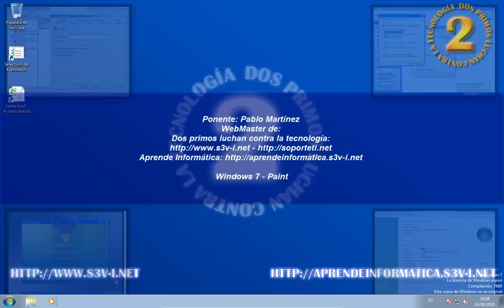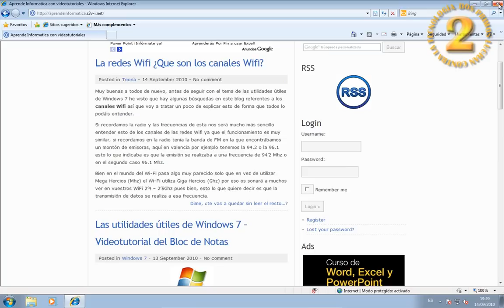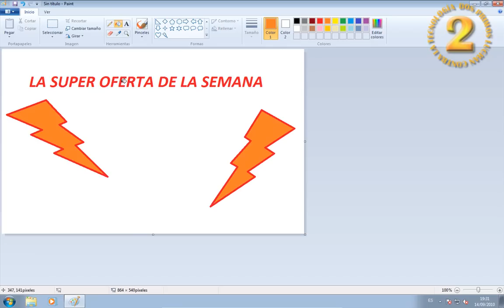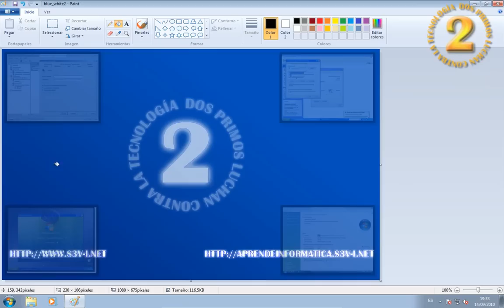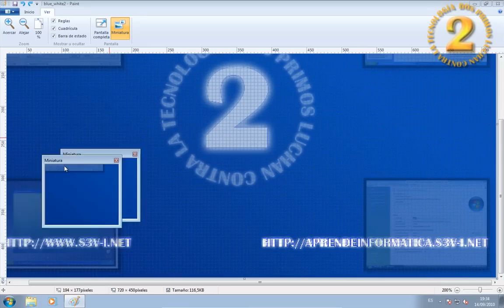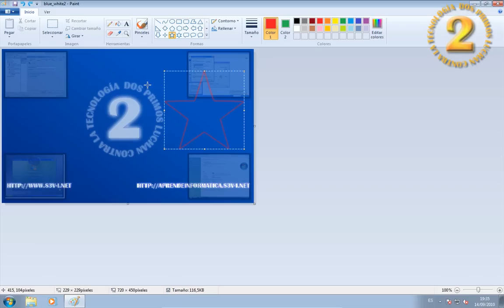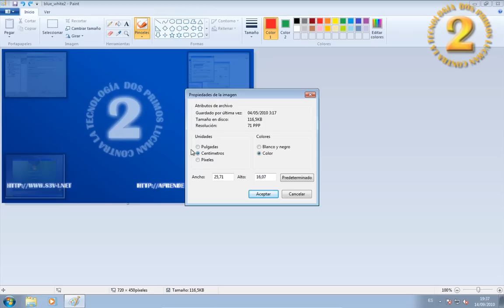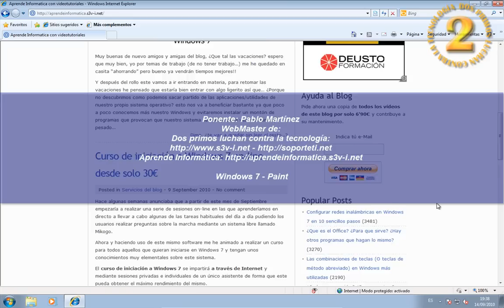Windows 7 - Paint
Esta claro que el Paint de Windows no es un Photoshop pero seguro que nunca lo has tocado lo suficiente como para saber las capacidades que tiene, son pocas pero muchas veces resultan muy muy útiles, solo es cuestión de echarle imaginación, descúbrelo que puedes hacer con el Paint de Windows 7 con este vídeo.